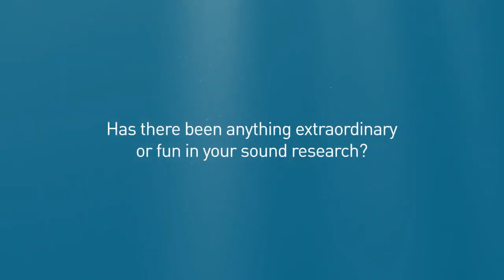Dr Johanna Hallsten - Talking Head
As part of the IAS Annual Theme of Sound for 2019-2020, for Sound Summit 3, IAS Visiting Fellow Dr Johanna Hallsten answers some key questions on Sound.